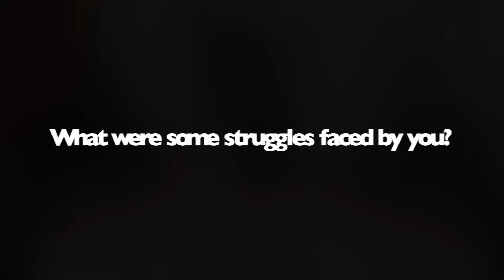Initial struggles we faced at mēkā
"I would keep in mind that these things are a work in progress" - Shafiq

When we decided to pivot mēkā into what it is today, there was a lot of confusion. We knew we had the skills and we knew we wanted to have fun with things, we did not know much else.

Hear Hisham, Junaidi and Shafiq share some of the struggles we faced as we started.

"I wouldn't really call it a struggle, it's part of the fun of learning" - Hisham